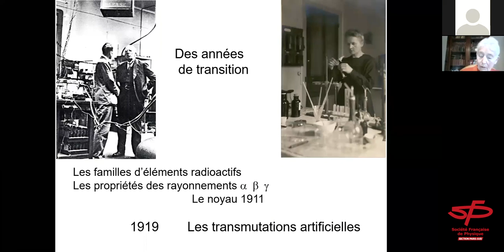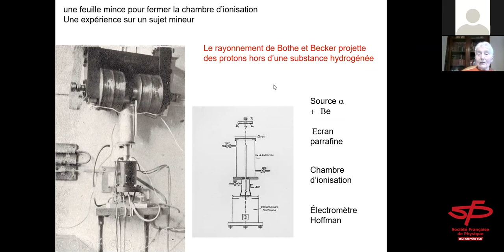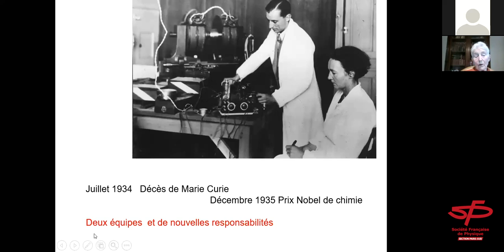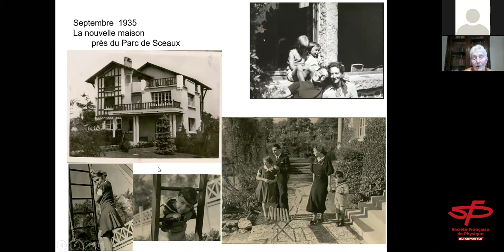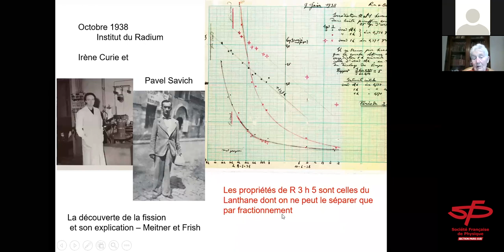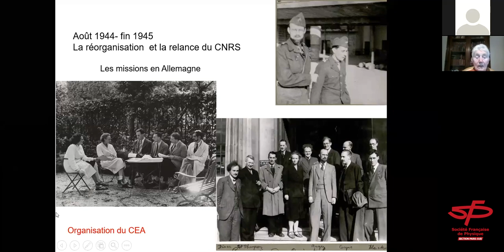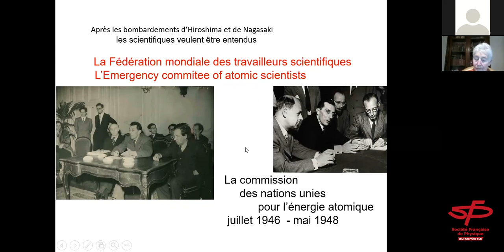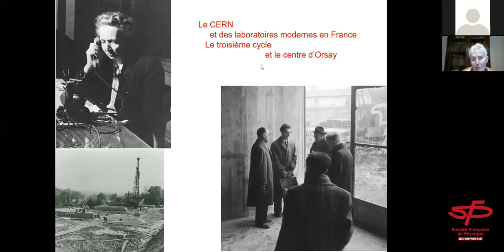Les Joliot-Curie, au laboratoire, en famille... par Hélène Langevin-Joliot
"Les Joliot-Curie, au laboratoire, en famille, engagés dans les combats de leur temps"
Une conférence organisée par la section Paris-Sud de la Société Française de Physique, donnée par Hélène Langevin-Joliot le 21 janvier 2021 en visioconférence.

La première partie de la conférence porte sur les recherches communes des Joliot-Curie dans le contexte de la physique nucléaire naissante jusqu’à la découverte de la radioactivité artificielle. Après le Prix Nobel de Chimie en 1935, ils dirigent des recherches dans des laboratoires et sur des sujets différents. La vie de famille et les vacances sont évoquées dans la seconde partie, avec leur engagement dans le combat antifasciste et le Front populaire, leur rôle avant et après la découverte de la fission. Après la difficile période de l’occupation, la dernière partie de la conférence porte sur l’après-guerre, de la relance du CNRS et des débuts du CEA aux nouveaux laboratoires d’Orsay. Une période marquée par leurs engagements, contre la bombe atomique et la course aux armes nucléaires.